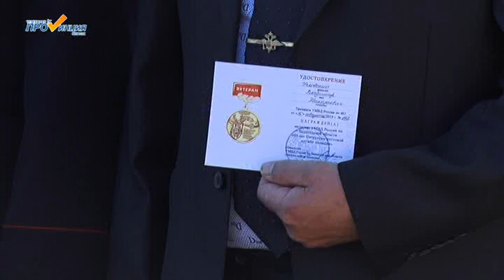Награды за службу.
В начале сентября отмечали свой праздник сотрудники патрульно-постовой службы полиции. В этом году подразделению исполнилось 95 лет. Сотрудники ППС всегда на виду. Главная их задача - быть всегда первыми там, где необходима помощь.